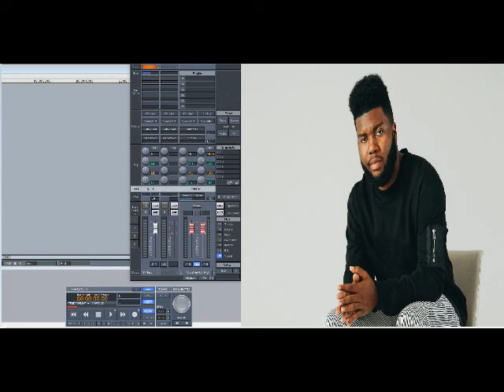Khalid - Talk (Slowed Down)